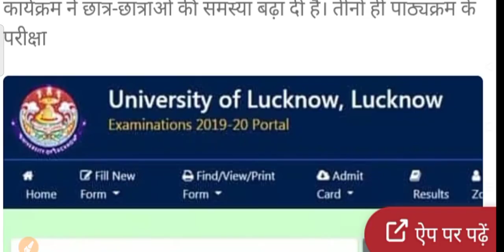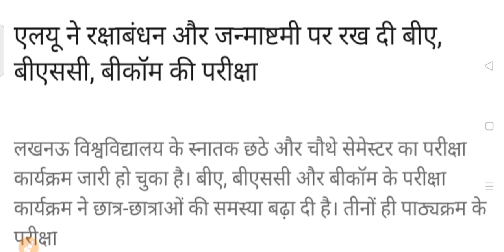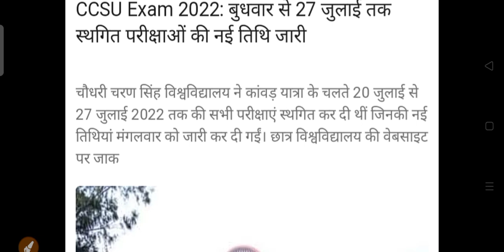B.A B.Sc B.Com Exam New Update 2022 | University Exam Result Update 2022 | College Exam Latest News